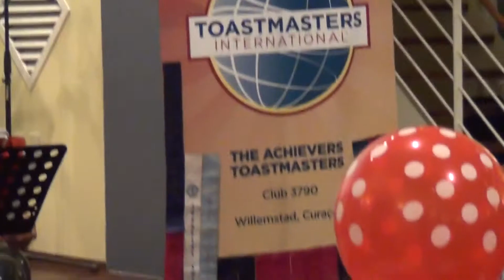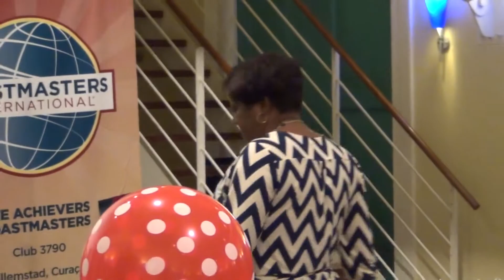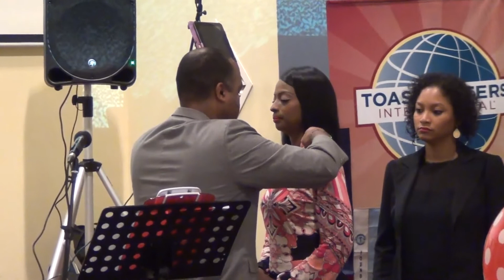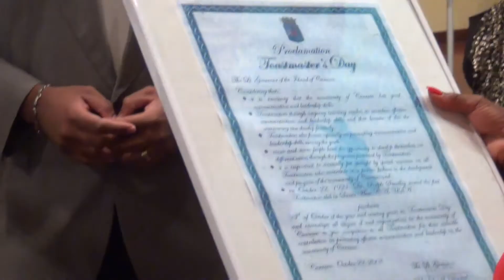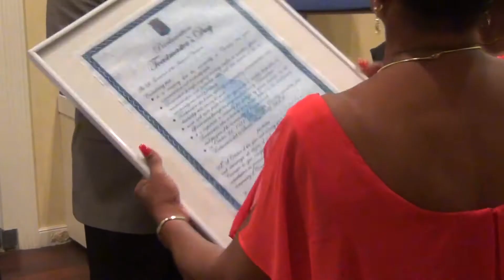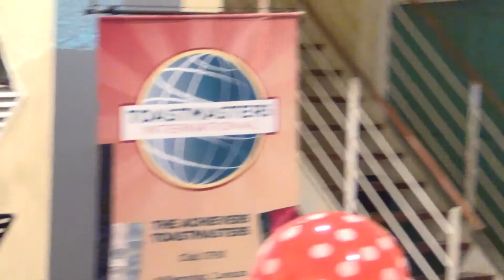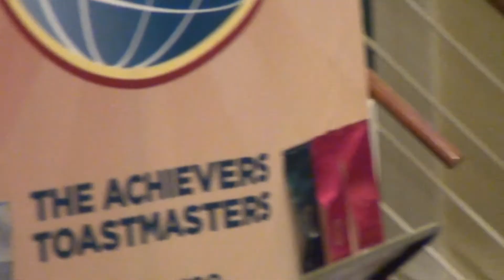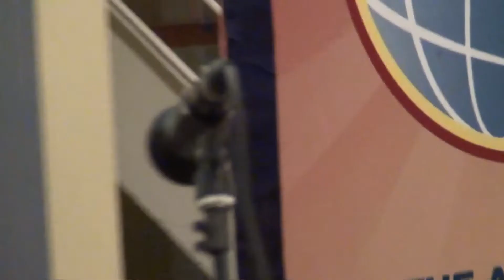New Board Short Clip